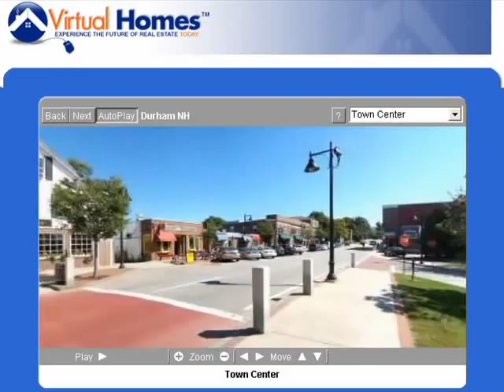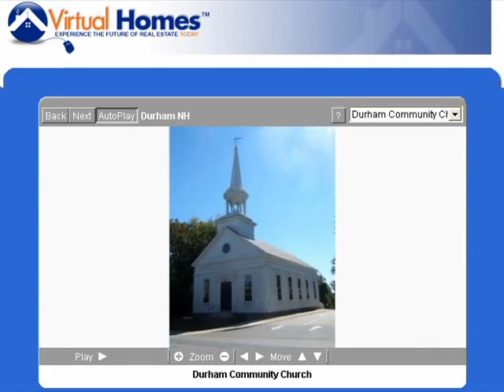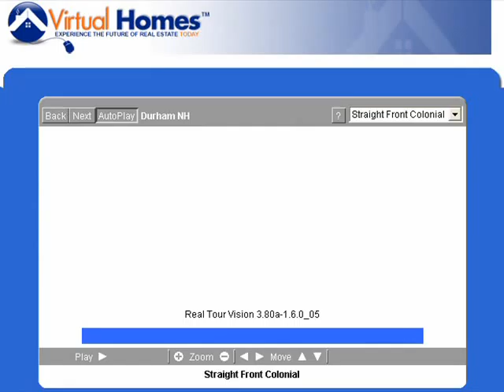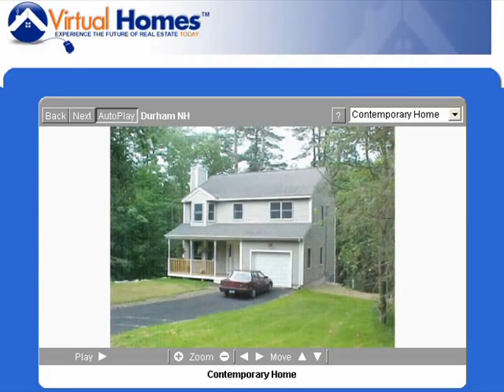Durham New Hampshire (NH) Real Estate Tour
-- Tour Durham, NH neighborhoods, condominium developments, subdivisions, schools, landmarks, recreational areas, and town offices.

Durham, New Hampshire is a waterfront community with direct access to Great Bay, Little Bay, and the Piscataqua River, which drains into the Atlantic Ocean just 10 miles southeast of town. Durham also contains two major rivers of the seacoast - the Oyster River, which runs through the town center and provides water, recreational use and wildlife habitat for a wide variety of flora and fauna, and portions of the Lamprey River, which is a favorite of sport fishermen for its stock of trout, salmon, and other freshwater fish.

Durham is built around The University of New Hampshire's Main Campus, with Main Street running directly through the center of the campus. The landscape's heavily wooded and natural setting, with rolling hills and spectacular waterfront make it a favorite of home buyers in the seacoast. At the same time, businesses can find ample space to grow and cater to a broad spectrum of customers, downtown or in commercially zoned areas like the Commercial Industrial Park.

Durham offers a full range of recreational opportunities for residents and visitors alike. With miles of coast along Great Bay and the Oyster River, Durham offers boating, sailing, fishing and swimming among other water sports. Numerous parks and recreational areas dot the town and through careful planning, features like bike lanes and bike trails are being added constantly to enhance the enjoyment of the spectacular landscape that is Durham.